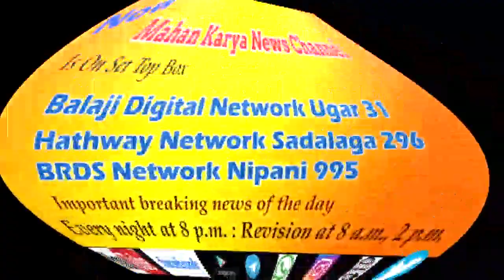मिळकत धारकांना भूसंपादन अधिग्रहन कायद्यानुसार आर्थिक मोबदला द्या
मिळकत धारकांना भूसंपादन अधिग्रहन कायद्यानुसार आर्थिक मोबदला द्या : बेकायदेशीरपणे नोटीसा दिल्याने एमआयएम पक्ष आक्रमक